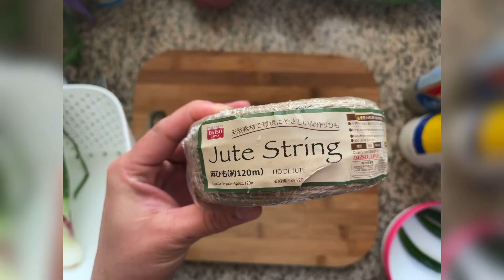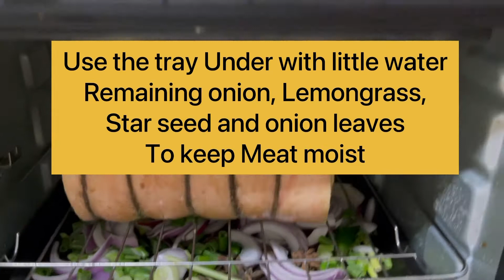Lechon Belly using small oven | homemade lechon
sharing to you the secret of a yummy Lechon Belly.. yes you can do it perfectly even for first time...
simple way to prepare your own YUMMY Lechon Belly

much love
-pamilya ronnbelle